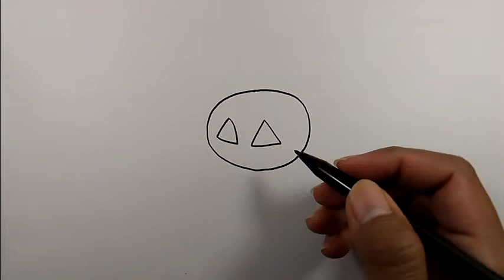How to draw step by step realistic | Easy Drawings